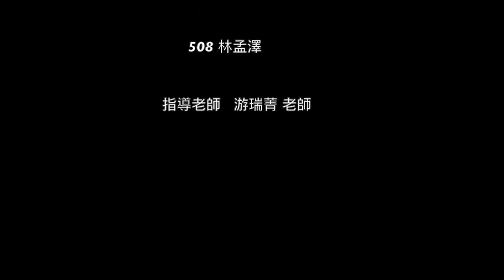【小導演的異想世界--線上影展】《鯨碳連「憐」》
《鯨碳連「憐」》 2023信誼兒童動畫獎｜兒童創作組 優選作品

一個關於海洋汙染生態的冒險故事，以倒敘手法，描繪抹香鯨的一生，引導觀眾反思海洋廢棄物的議題。逗趣幽默的童言童語，串起海洋生物之間的俏皮對話。一起跟著大抹香鯨去看看，在湛藍的大海裡，海洋生物間發生了什麼有趣及可怕的事呢？.
2019年信誼基金會有感於世界以兒童動畫作為教育媒介的趨勢，
特別在信誼兒童動畫獎下，增設了兒童創作組，向我們國小的孩子徵獎。
我們很高興在這五年中看到孩子的成長，
作品無論在題材和表現手法都非常多元且令人驚艷！
今年信誼也將這五年來孩子們優秀的作品匯集策畫了
邀請大家一同欣賞，也為著這群小小動畫導演的傑出創作一同喝采！